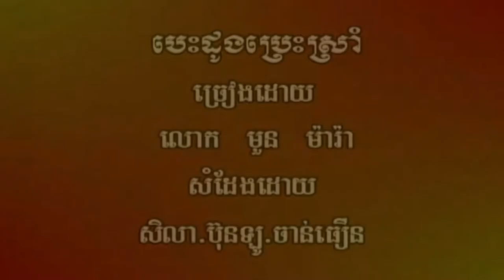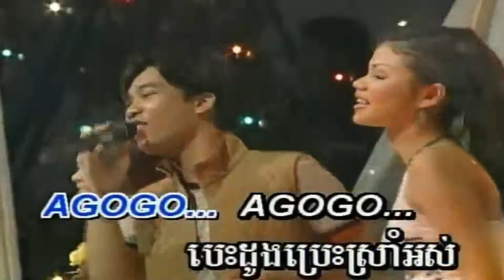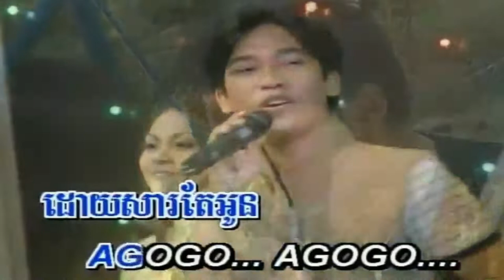បេះដូង​ប្រេះស្រាំ ច្រៀងដោយ មួន​ ម៉ារ៉ា​ HD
បេះដូង​ប្រេះស្រាំ ច្រៀងដោយ មួន​ ម៉ារ៉ា​ HQ VSS¯50.79 MOKOTT PICH VOL22 បទលេខ.០២